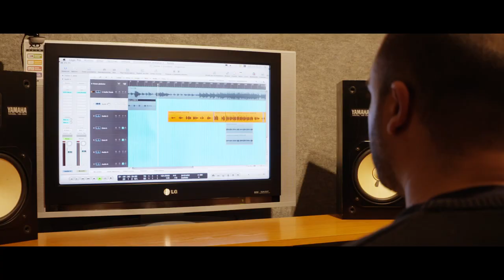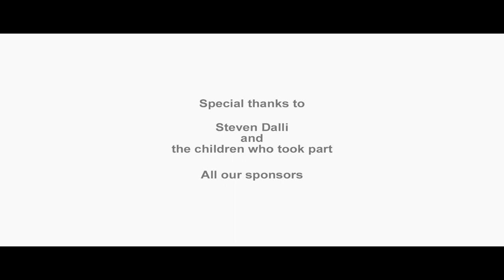I Believe (Charity Music Video)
Charity music video - I Believe

Singer: Ashley Frank Baglietto
Lyricist: Dylan Francis

Thanks to Fhersound Music Studios, Marbella and Jim Crone!!

LYRICS:

(VERSE 1)
All your neighbours, let them be,
Cos they feel like you and me.
Never mind their creed or colour,
We are no different from each-other,

(VERSE 2)
In the end were all the same,
Let’s not cause each-other pain,
Let’s not wait another day,
It could prove to be too late.

(CHORUS)
I believe together we can change the future, I believe together we can pave the way
I believe together we can make a difference,
I believe in better days.
I believe in you and me.

(VERSE 3)
So much hunger on the streets,
Too much bloodshed for beliefs,
How far we’ve strayed,
We’ve lost our way.

(BRIDGE)
I believe in you,
I believe in me,
I believe together we can all live free,
No more hate, only love, together we can build a world for us.

(CHORUS)
I believe in you and me (X2)